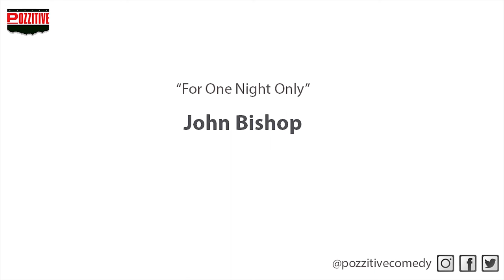John Bishop - For One Night Only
This clip features the comedian John Bishop from the show For One Night Only.

After the creative success of Saturday Live Again, broadcast in December 2007, ITV decided to commit to more comedy and music on ITV1 for 2008. The result was a co-production with ITV Productions called For One Night Only, a huge-scale variety music and comedy spectacular. Each week the show had a different pair of co-hosts - Vernon Kay and Joan Rivers anyone? - and just to make things more exciting, the series went out live (although the third one had a scheduling tussle with X Factor and had to transmit a little later). The show featured huge mainstream pop stars - Pink, Rihanna, Will Young, Pussycat Dolls, Tom Jones, Michael Bublé- all bumping shoulders in the narrow corridors at Fountain Studios with stand-ups like Milton Jones, Will Smith, Stephen K Amos and Mark Watson and a bunch of Chinese acrobats or a German wheel dancer or whichever crazy variety act had been booked that week.

Copyright note: As a Pozzitive production we have the relevant rights to post this here for your enjoyment. Please don't post the clip on your channel, that would be rather rude ... If you want others to enjoy it too, please feel free to share a link to this clip.

The full version is available to buy from the Pozzitive Store